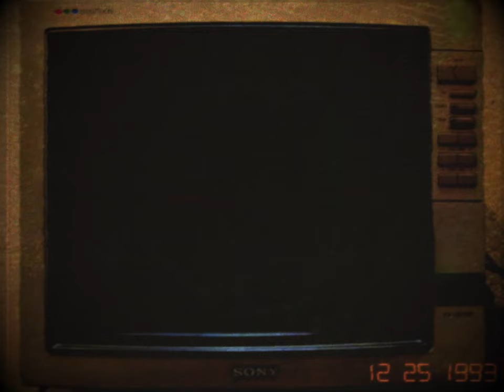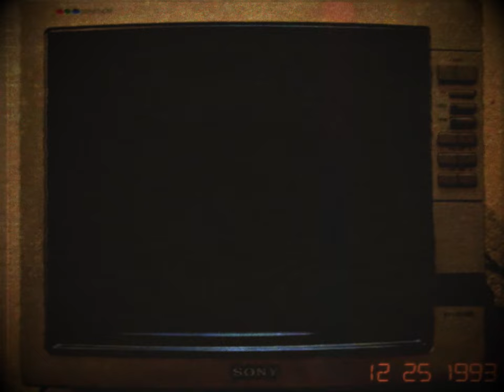(Creepypasta) Super Mario World: Burning Hatred (by GardenFlower)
CREDITS:
GardenFlower

SOUND FX CREDITS:
Chosic
Disney Wiki
FindSounds
FreeSFX
Freesound
SoundBible
Sounddogs
Soundeffects Wiki
Sound Ideas
Sound Image
Storyblocks
The Sounds Resource
Videvo